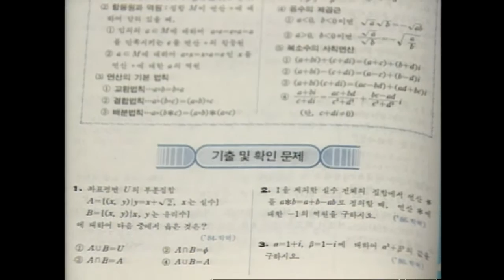[오!마이] 수험생 TV과외 너무 어려워, 대부분의 학생들 외면!!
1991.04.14 수험생 TV과외 너무 어려워 대부분의 학생들 외면!!